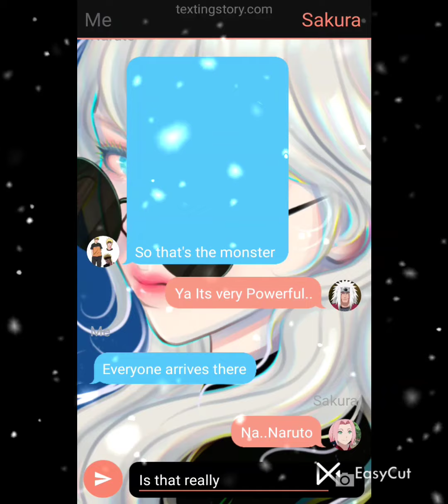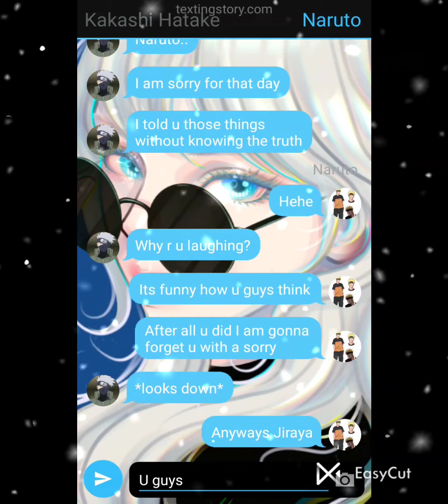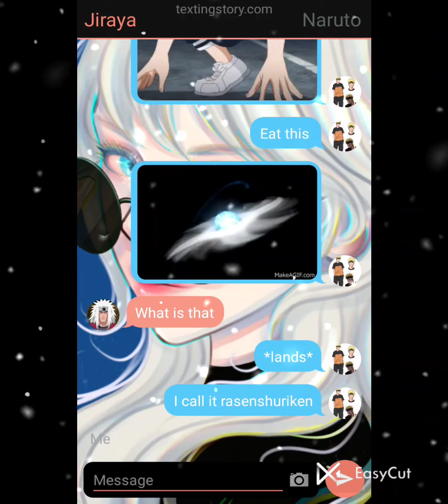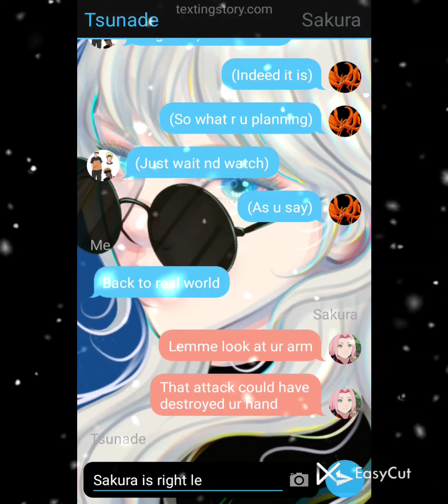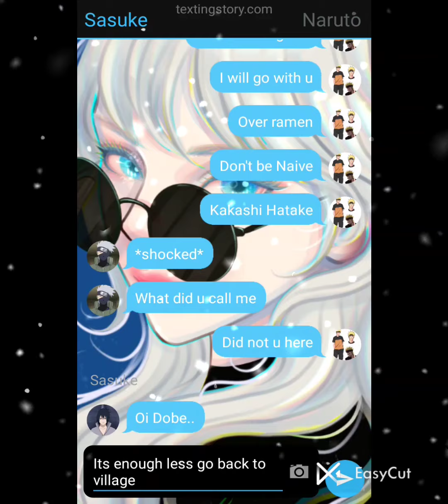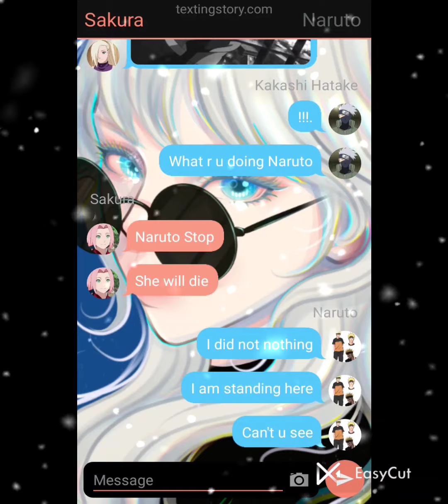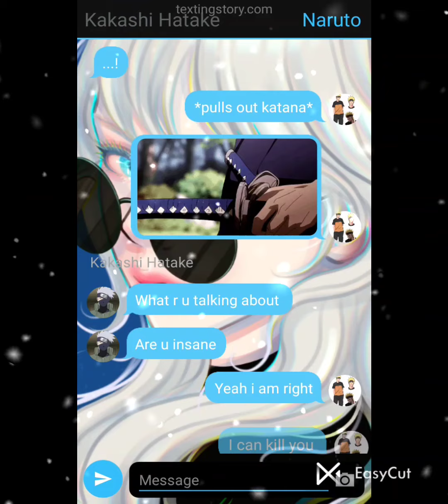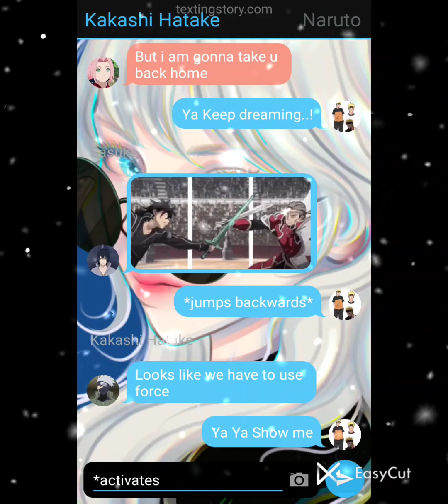Broken Naruto 6